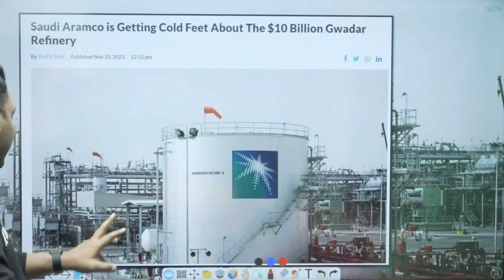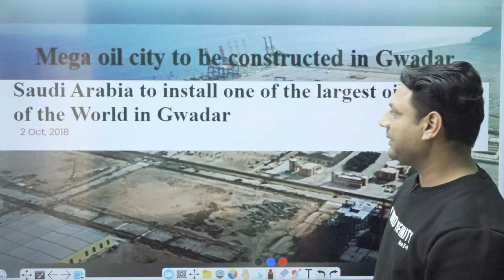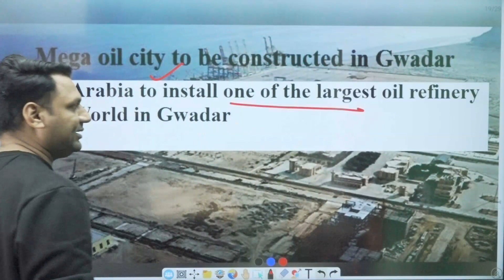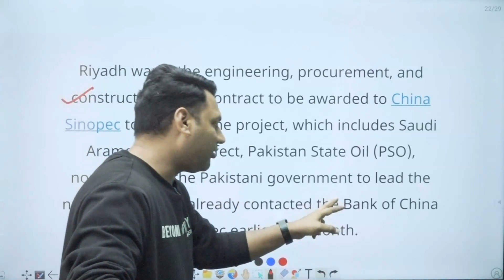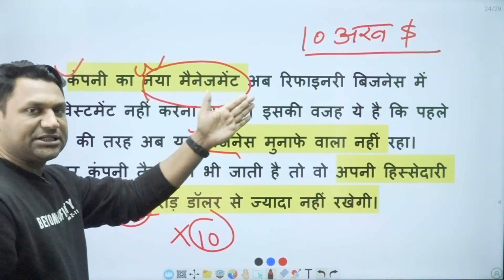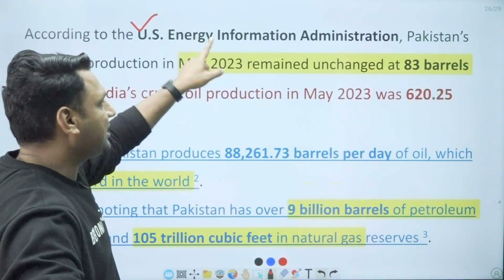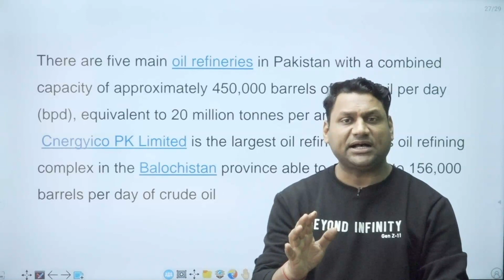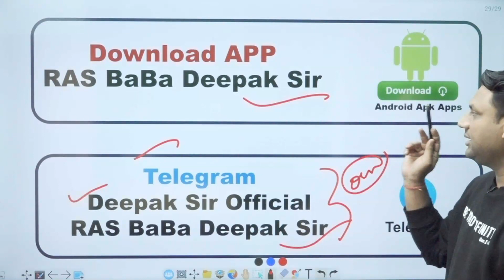पाकिस्तान को सऊदी अरब ने दिया झटका | ऑइल रिफाइनरी होगी बंद ? | Pakistan saudi arab | Pakistan Crisis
The Ministry of Energy has denied media reports suggesting that Pakistan’s multi-billion dollar refinery project with Saudi Aramco is facing uncertainty, terming the reports as ‘baseless and contrary to facts’.

“Some news items reporting refinery project with Saudi Aramco is facing uncertainty are baseless and contrary to facts,” said the Ministry of Energy’s Petroleum Division in a post on social media platform X on Tuesday.
The post said the government remains in continuous consultation with the Saudi energy giant on finalizing the scope of the project and bringing other potential investors to join.

The rebuttal comes after media reports said that Saudi Aramco, a global energy giant, is not interested in investing in the refinery project.

Back in July, leading Pakistani state-owned companies signed a Memorandum of Understanding (MoU) with Saudi Aramco for the establishment of a $10-billion greenfield refinery project at Gwadar Port.

Under the MoU, Pakistani state-owned entities, OGDCL, Pakistan State Oil (PSO), Pakistan Petroleum Limited (PPL), and Government Holdings Private Limited (GHPL) will collaborate through a joint investment strategy.

The project will have a significant foreign investment from oil and gas giants through equity participation, the government said.

It envisions setting up an integrated refinery petrochemical complex with a crude oil processing capacity of a minimum of 300,000 barrels per day (BPD) along with a petrochemical facility in Pakistan.

The integrated refinery petrochemical complex shall comprise various components such as marine infrastructure, petrochemical complex, storage for crude oil and refine utilities, pipeline connectivity, etc.

Saudi Aramco on Tuesday reported a 23% fall in third-quarter net profit on the back of lower oil prices and volumes sold, marginally beating analyst estimates and helping underpin its shares.

Net profit fell to $32.6 billion for the quarter to Sept. 30, above the $31.8 billion expected by 12 analysts in a company-provided forecast.

The Saudi oil producer said lower oil prices and volumes were partially offset by a reduction in production royalties, which are linked to Brent prices.